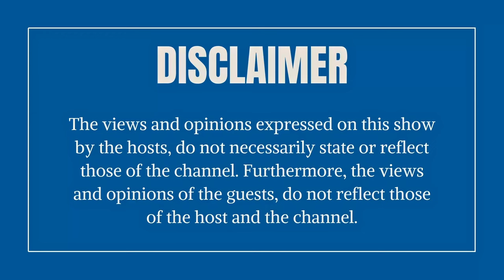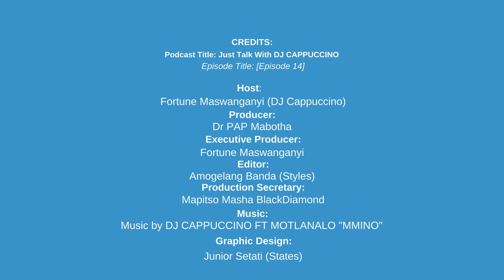Overcoming Depression; From Darkness to Harmony: Mahlatze Vokal/Journey of Relisiance: Episode 14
🎤 In a world where darkness threatens to engulf even the brightest of stars, Mahlatze Vokal stands as a testament to the human spirit's capacity for resilience and redemption. Loved by women around the country for his soul-stirring voice and magnetic presence, Mahlatze's journey from the depths of despair to the heights of hope is nothing short of extraordinary.

At the heart of Mahlatze's story lies the painful truth of his own battles with depression and the tragic loss of his father to suicide. It's a journey marked by moments of profound darkness, where the weight of despair threatened to extinguish the light within him. Yet, through sheer determination and the healing power of music, Mahlatze found the strength to rise above his circumstances and carve out a path towards healing and redemption.

In this exclusive interview, Mahlatze opens up about the darkest chapters of his life with raw honesty and vulnerability. He speaks of the agonizing struggle with depression that once consumed him, and the crushing grief of losing his father to the same silent killer. But amidst the pain and sorrow, Mahlatze discovered a glimmer of hope – a lifeline in the form of music that would ultimately lead him back to himself.

As Mahlatze shares his story, he doesn't shy away from the complexities of his journey. He speaks candidly about the temptations he faced from beautiful, older, and more established women – MECs, HODs, and prominent businesswomen – whose allure threatened to derail his path to healing. Yet, even in the face of such temptation, Mahlatze remained steadfast in his commitment to his own growth and self-discovery.

But perhaps most importantly, Mahlatze reflects on the lessons he's learned along the way – lessons of humility, compassion, and the importance of extending a helping hand to those in need. He acknowledges that, as men, we have a responsibility to uplift and support the women in our lives, especially when they find themselves in moments of vulnerability.

Mahlatze's story is not just one of personal triumph, but a universal testament to the resilience of the human spirit. It's a reminder that, no matter how dark the night may seem, there is always the promise of a new dawn waiting on the horizon. Through his music and his message, Mahlatze Vocal continues to inspire and uplift, reminding us all that even in our darkest moments, we are never truly alone.

Join us on this journey of redemption and resilience as we celebrate the indomitable spirit of Mahlatze Vocal, a beacon of hope in a world in need of healing. His story is a reminder that, no matter how far we may fall, we always have the power to rise again – stronger, wiser, and more resilient than ever before. 🎶✨